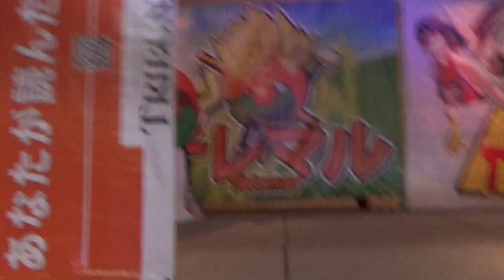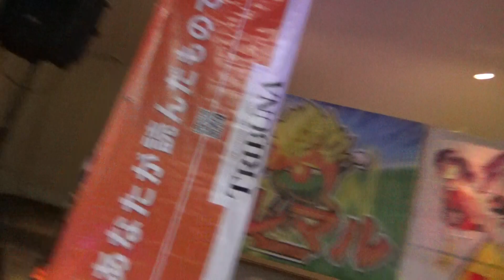Mario Castañeda en la Tsunami Campeche